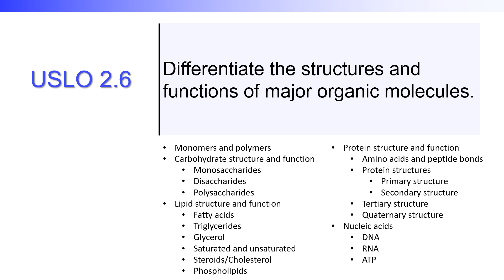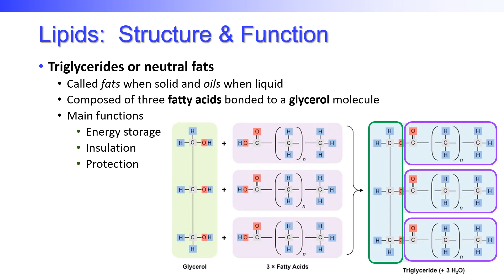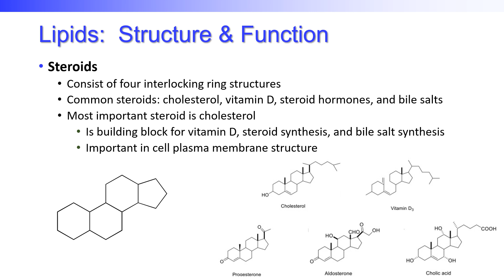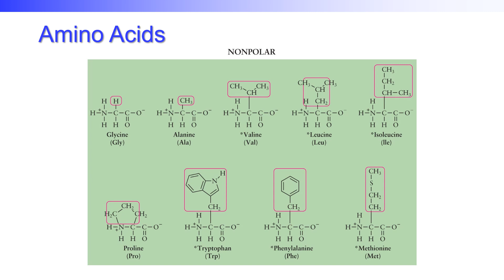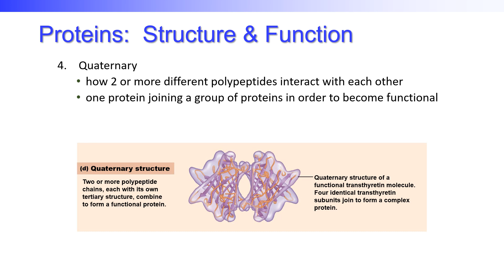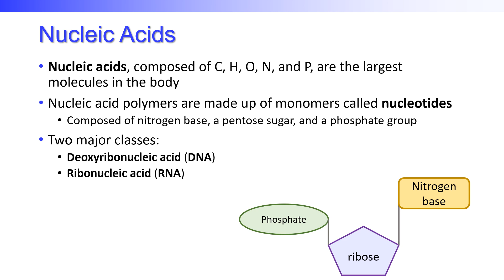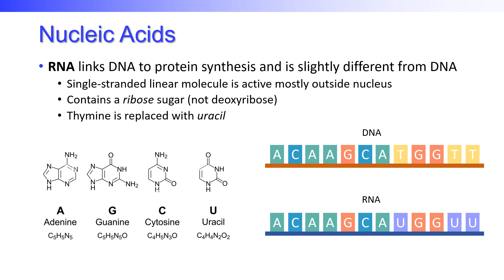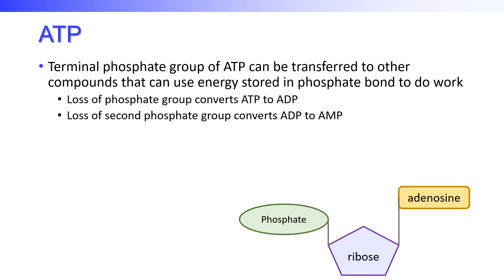BIO 1100: Unit 2 - Chemistry Lecture Recording USLO 2.6